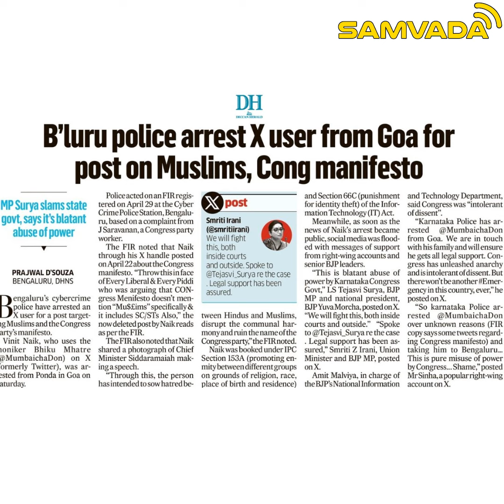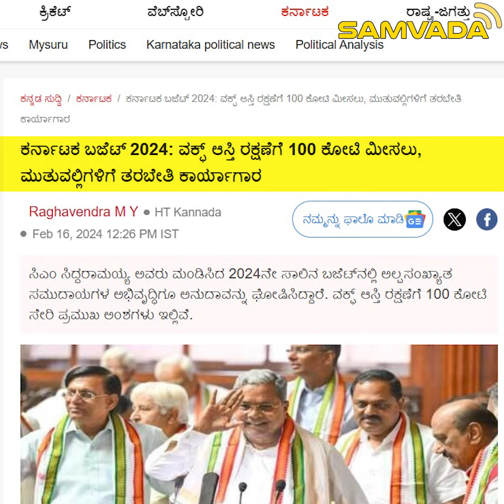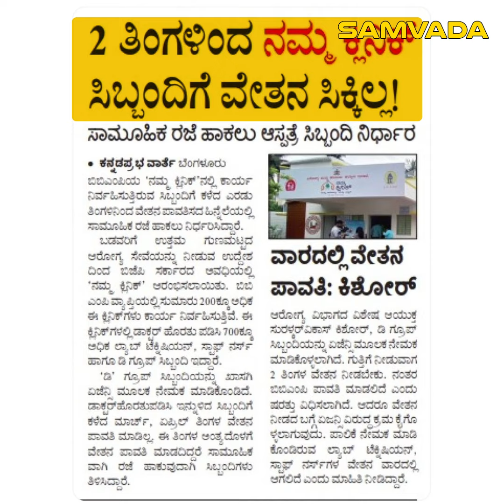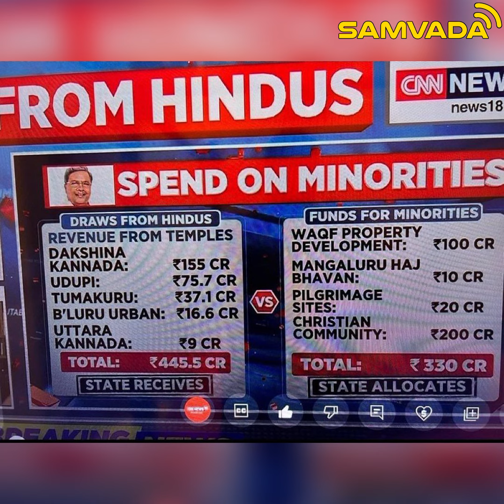ಕನ್ನಡಿಗರಿಗೆ ಸೈತಾನ, ವೋಟ್ ಬ್ಯಾಂಕ್ ಗೆ ಸುಲ್ತಾನ ಕಾಂಗ್ರೆಸ್ । ಕಿರಣ್ ಆರಾಧ್ಯ